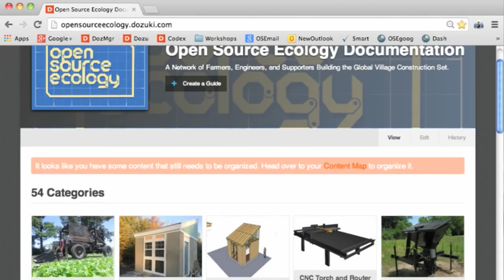Intro to OSE 2014 Enterprise Model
Presented at Penn State Lecture.